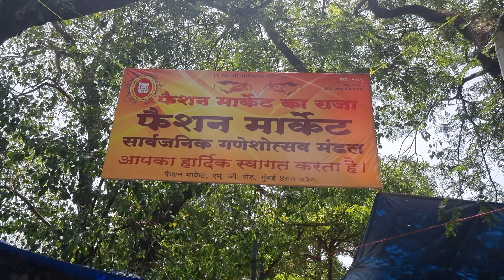లగ్జరీ కార్లలో వచ్చి ఈ గల్లీలో షాపింగ్.. ముంబై ఫ్యాషన్ మార్కెట్